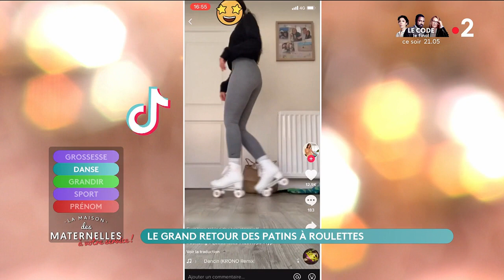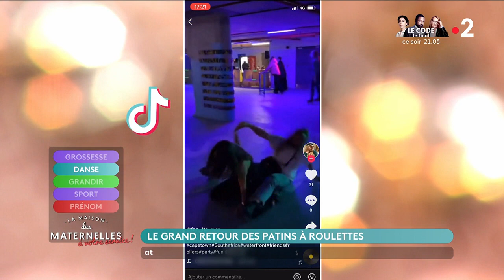Le grand retour des patins à roulettes (roller quads) - La Maison des maternelles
Le roller à 4 roues est redevenu tendance !!!
Pas le roller en ligne qu’on a beaucoup vu ces 20 dernières années, non je parle bien du Roller de notre enfance, de Sophie Marceau dans la boum…
Et il est redevenu tendance grâce à TikTok !
Sur Instagram une jeune Berlinoise a fait sensation grâce à cette vidéo
Elle s’appelle Oumi, et cette vidéo où elle danse magnifiquement bien avec ses rollers a fait le buzz et a contribué à redonner envie aux jeunes filles de se mettre au roller.
Et ça n’a pas échappé à Nolwenn Leroy
Sur Tiktok le hashtag Rollerdance c’est 28 millions de vues. On y trouve donc plein de vidéos qui illustrent cette tendance du roller-quad.